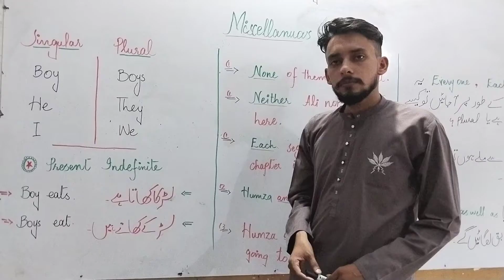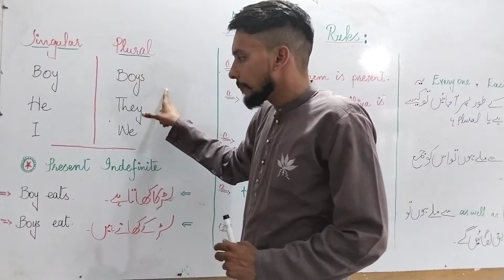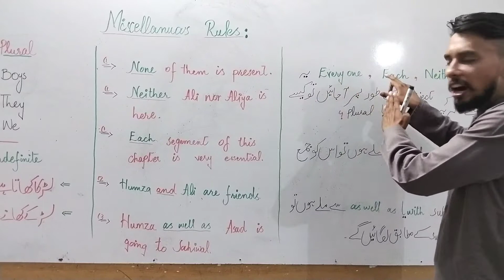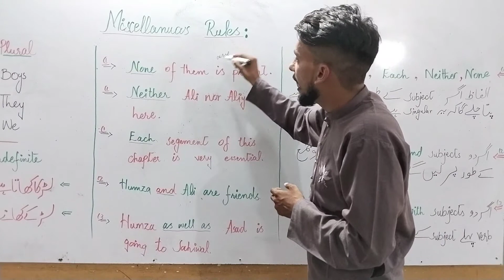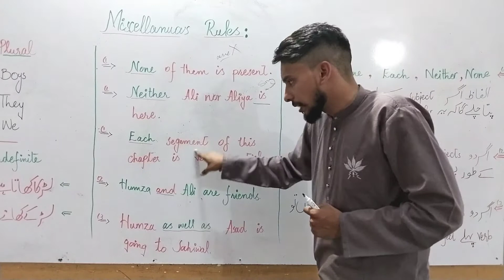Correct use of Verb MCQS |part 1| for class 9th and 10th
آج کی یہ ویڈیو انتہائی اہم ہے جن بچوں کو MCQs میں مسئلہ ہوتا ہے ان بچوں کے لئے اس ویڈیو میں سیکھنے کے لیے بہت کچھ ہے جس میں مختلف قسم کے ایم سی کیوز کو حل کرنے کے طریقوں کے بارے میں بات کی گئی ہے اس ویڈیو کو دیکھ لینے کے بعد آپ پر ٪100 پر اعتماد ہو جائیں گے اور اس کو دیکھیں اور باقی ویڈیوز کو بھی دیکھ کر فائدہ حاصل کریں.
100% guarantee for MCQs
|verb|